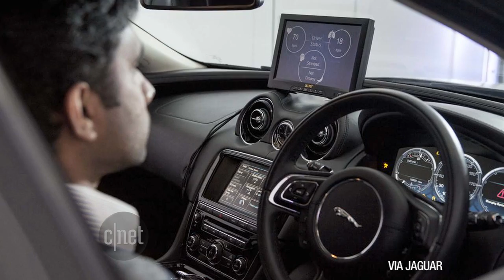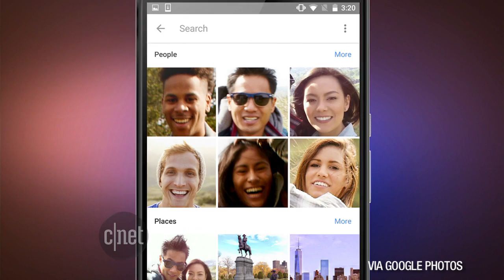CNET Update - Cars that can read your mind -- through the steering wheel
Jaguar Land Rover is testing cars with brainwave sensors, Samsung puts big screens on semi-trucks, and Facebook doesn't need your face to find you.